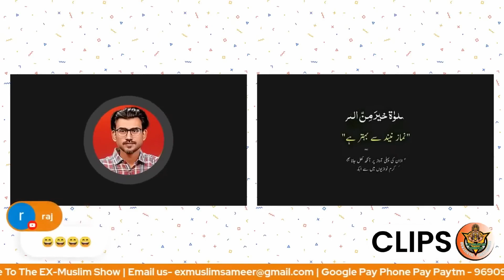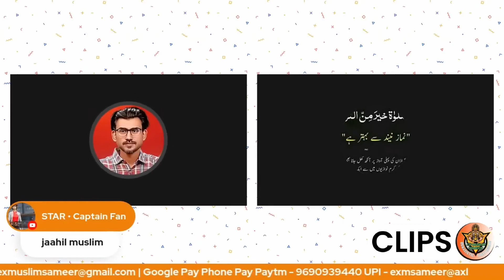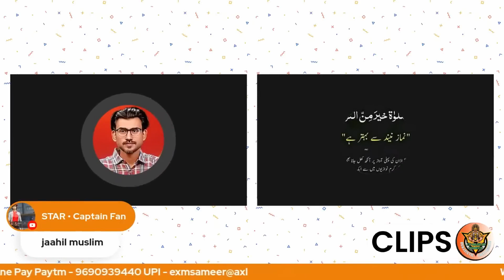Comedy with ex muslim Sameer | akalband mazahub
Comedy with ex muslim Sameer | ex muslim | ex muslim Sameer | akalband mazahub,